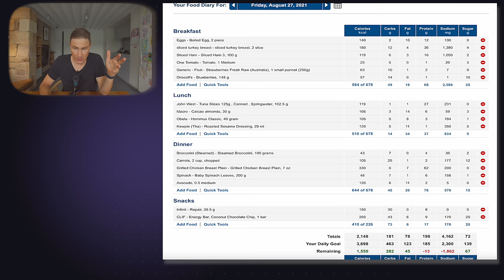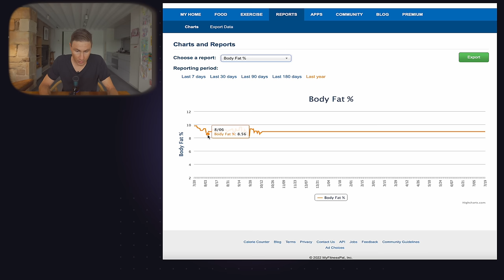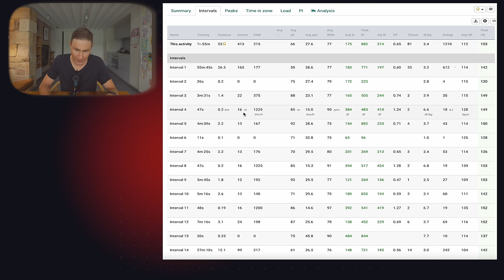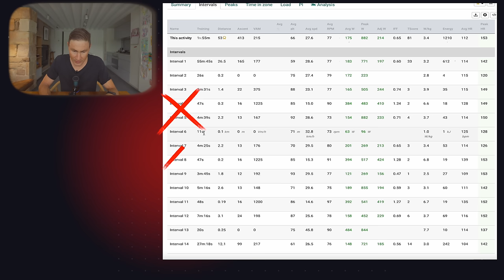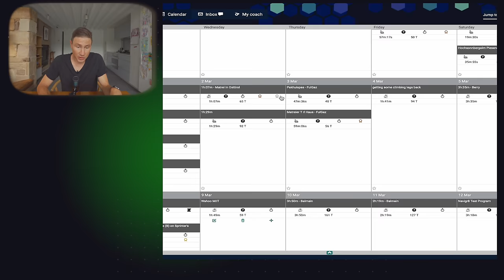My Cycling Weight Addiction: The Tragic Fallout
Chapters
00:00 Intro
01:22 How I Lost Weight
02:30 Did It Work?
03:00 Relationship With Weight
03:40 Opening Up
4:14 Training As A Pro
05:30 Mindset
07:00 My Learning

This has been a video and a story I have been tossing up whether to share for some time. The main reason for me holding back on posting it was a concern over not wanting to further confuse people, especially with the amount of noise I had seen on the subject.

A cyclists weight is such a hot topics, and it's so easy to obsess over it.

If I could try and stress one thing from all of this, it's just how individual we all are, and that trying to mimic what other do, especially in this space is a dangerous place to go.

I really hope you take this video in the light I have intended for it.

Regards,

Chris

BIKE: Devel Project A01
GROUPSET: FSA WE Groupset
SERVICE & SUPPORT: Cycling Projects Racing